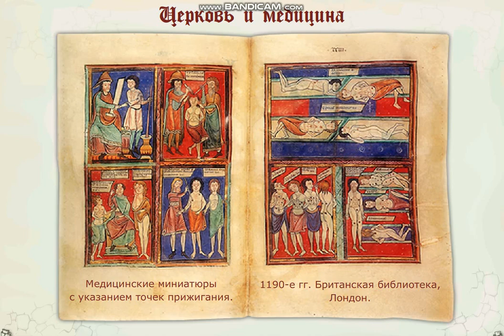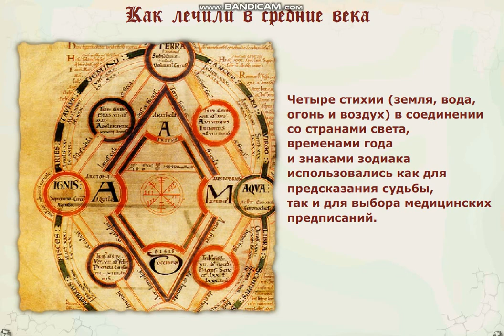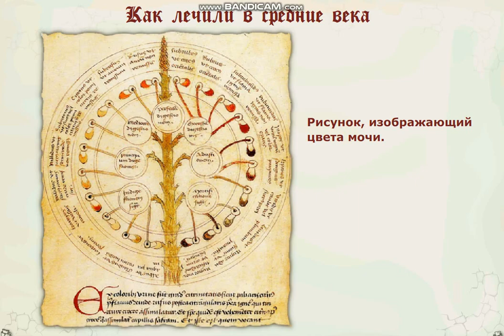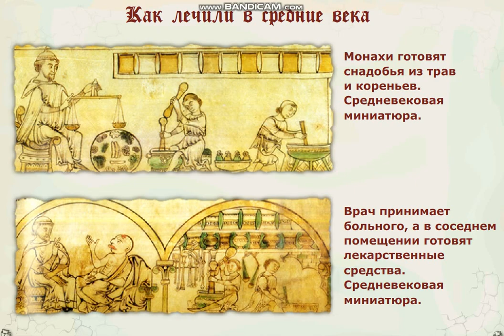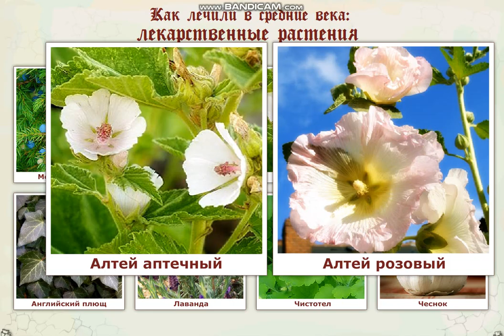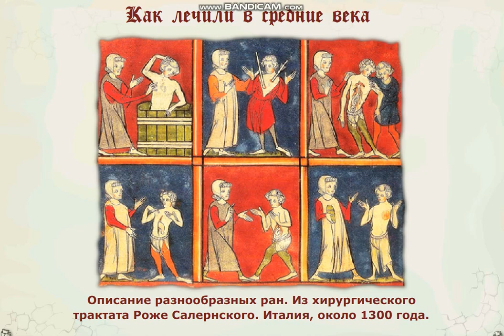Медицина в Средние века